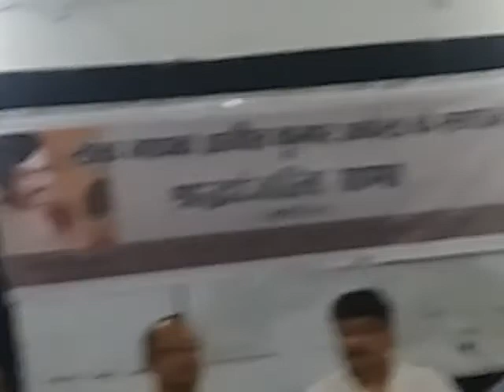Lok gayak Ajit Kr Akela sabhi ke the : Dr Anil Sulabh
MusicWorld ShradhanjaliSabha Folk Singer Ajit Kumar Akela,Dr Anil Sulabh, Chairman,Bihar Hindi Sahitya Sammelan, BIIM,